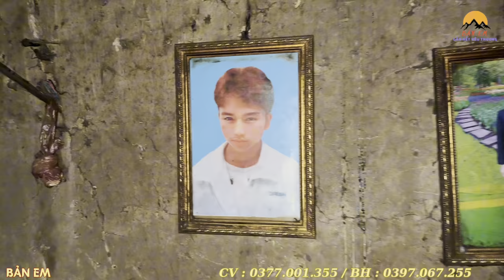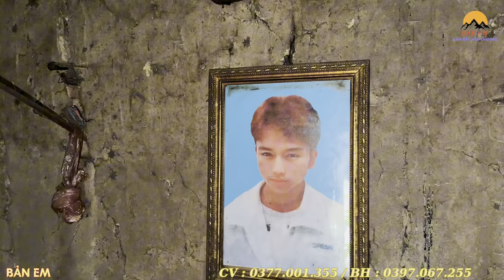Em Khánh 7 Tháng Tuổi Bố Chết Mẹ Bỏ Đi Lấy Chồng Mới . Ông Bà 60 Tuổi Liền Hoá Thân Thành Bố Mẹ